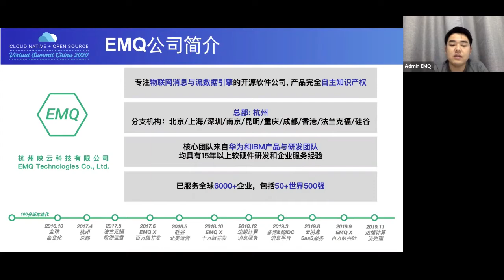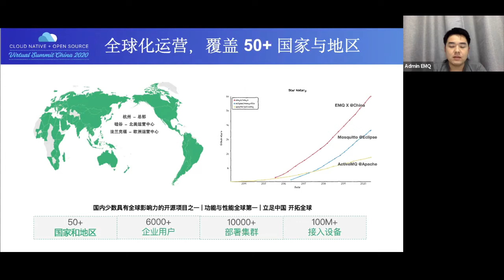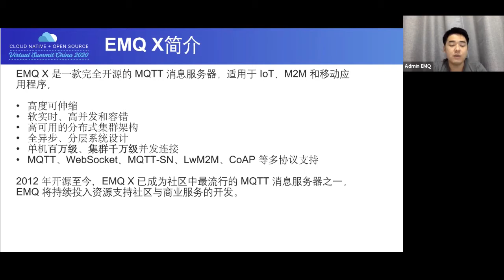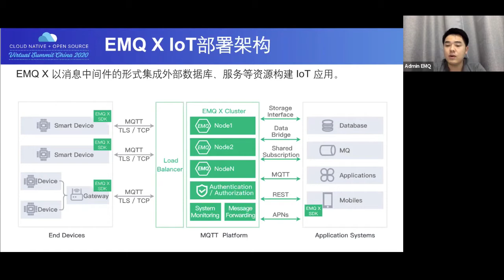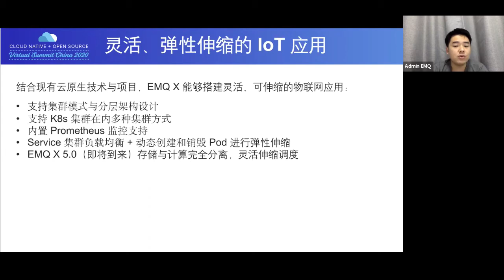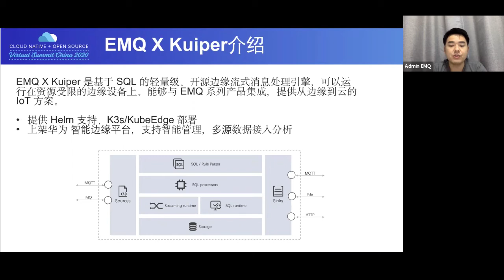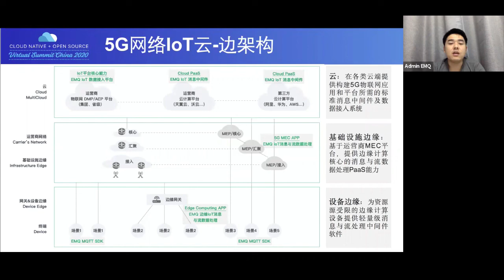Use of IoT in 5g Era and Cloud Native - Guowei Li, EMQ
With the rapid development of IoT applications and the arrival of 5g era, the scale and deployment mode of IoT applications have changed greatly. The large-scale access requirements of IoT equipment test the software architecture, deployment and operation ability. How can Cloud Native build flexible, flexible and scalable IoT applications? How can Edge Computing of the IoT apply Cloud Native to achieve efficient management? In this speech, I will introduce the architecture requirements of the IoT cloud computing, the Edge Computing of the IoT and the important role of Cloud Native in the 5g era.